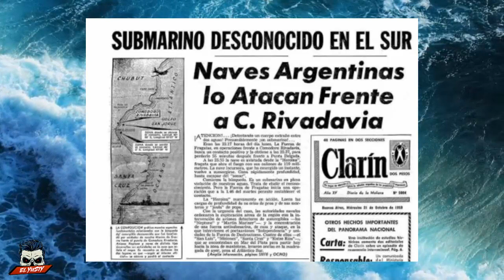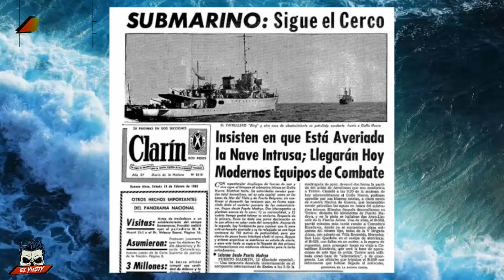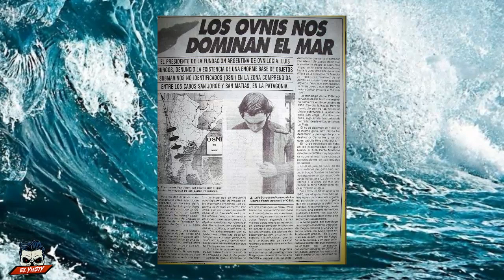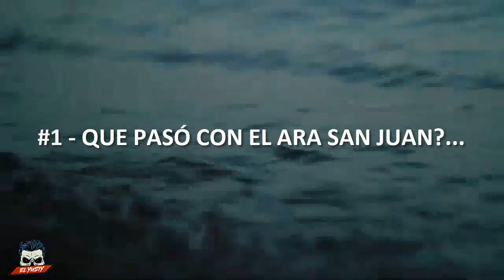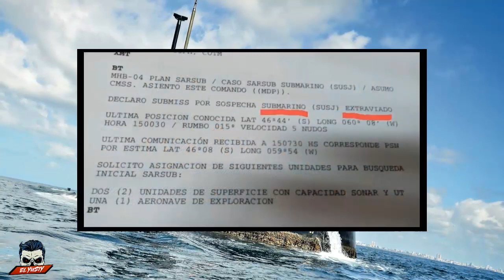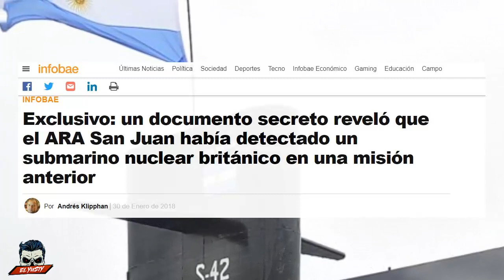MISTERIOS DE EL MAR ARGENTINO #1| El Yusty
⚡ | REDES